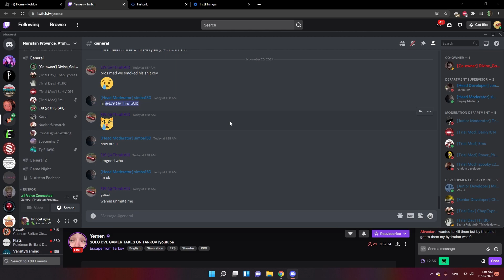Roblox is Real Life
Found this from a discord, its too funny not to upload.